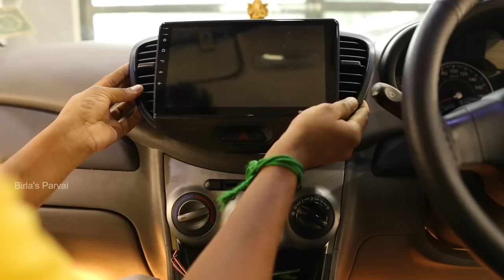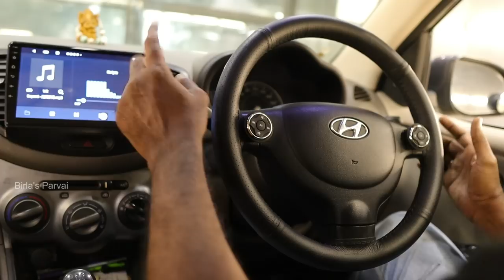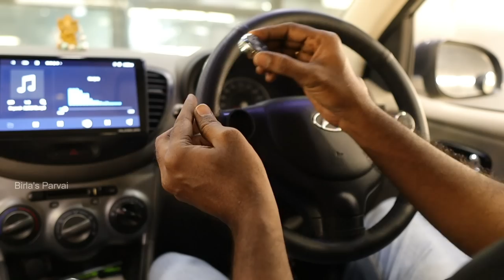Wireless Steering Mount Controls - நம் காரில் fix பண்ணமுடியுமா? | Birlas Parvai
In this video a detailed demo of after market steering mount control.